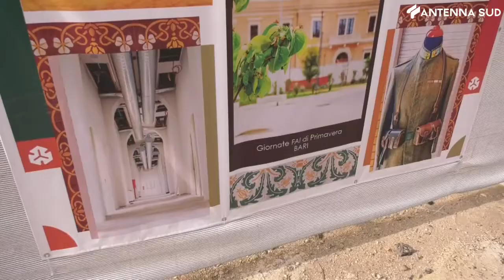14 maggio 2021 - Ex Rossani, da cantiere a galleria